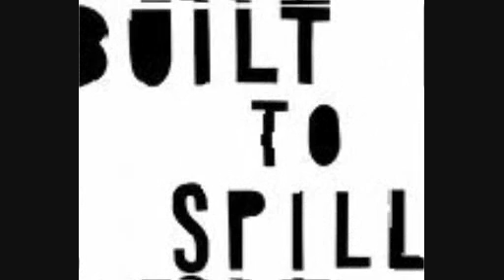Built to Spill - Scarin'